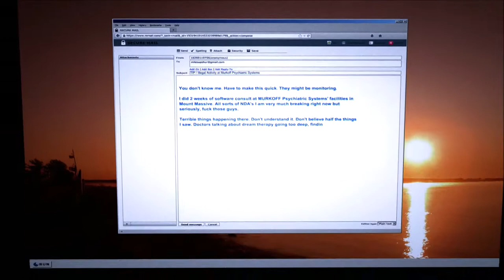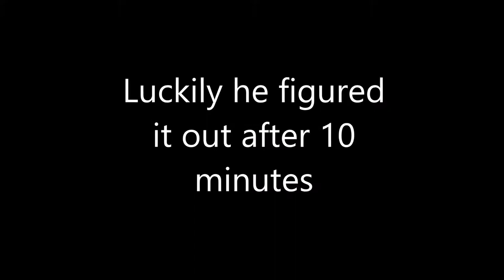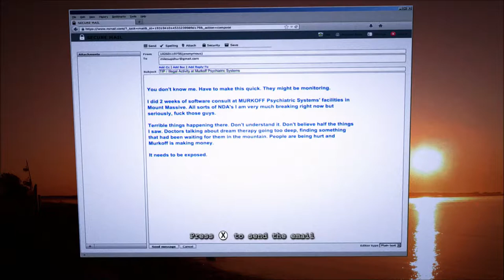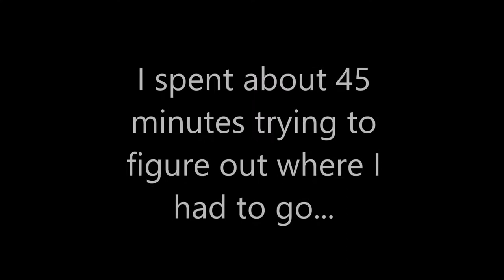Outlast Whistle Blower Part 1: The Asylum Strikes Back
Ligma and enjoy!